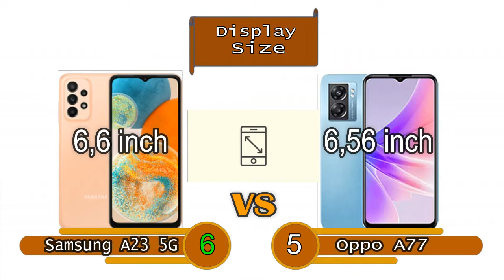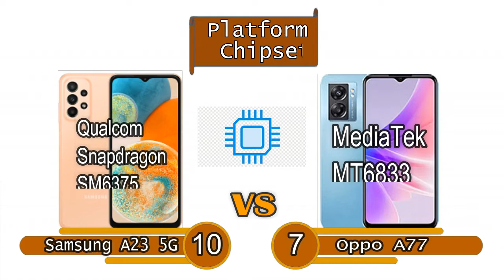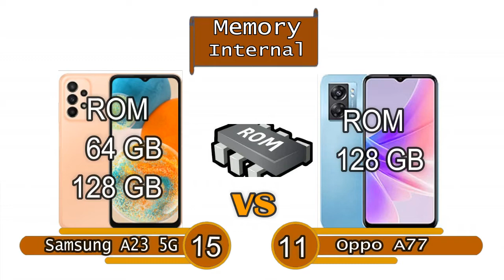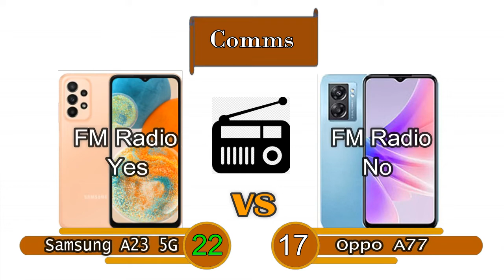Samsung Galaxy A23 5G VS Oppo A77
Samsung Galaxy A23 5G dan  Oppo A77 adalah ponsel baru  tahun ini,
Samsung Galaxy A23 5G VS Oppo A77 hp dengan spesifikasi yang bagus,
Samsung Galaxy A23 5G VS Oppo A77 ponsel dengan fitur-fitur menarik,
Samsung Galaxy A23 5G VS Oppo A77 hp dengan baterai kapasitas besar,
Samsung Galaxy A23 5G VS Oppo A77 ponsel masa kini yang mumpuni.